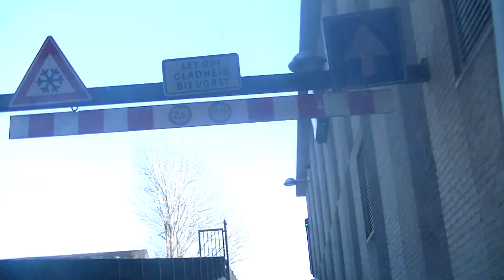in de stolwijk 2018 vlog 46